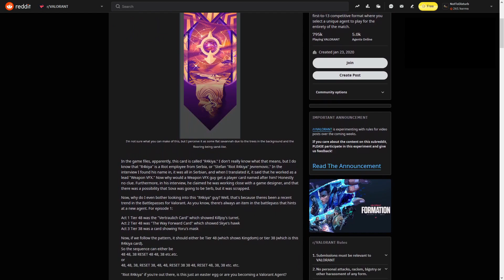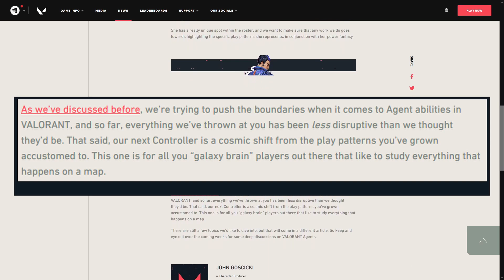Teaser report: Bridge Between Worlds card, Night Market and more | VALORANT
Hello there and welcome!
In this video we go through the symbols in the teaser card and the Night Market and other information about the new agent to be included in VALORANT for Episode 2 Act 2. There's some lore sparkled in too!

Ashoka

Thanks to everyone at Riot for making VALORANT and the creative team for creating the lore!